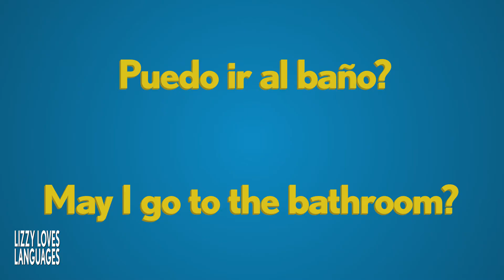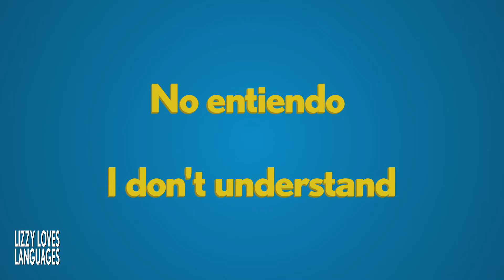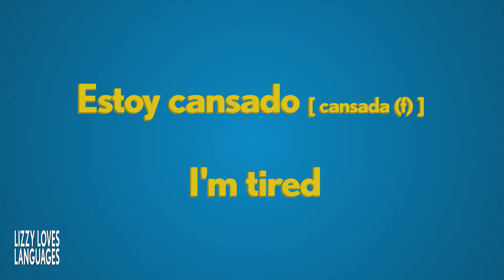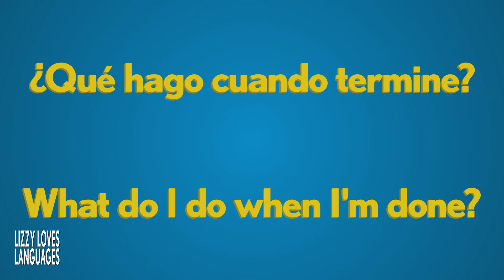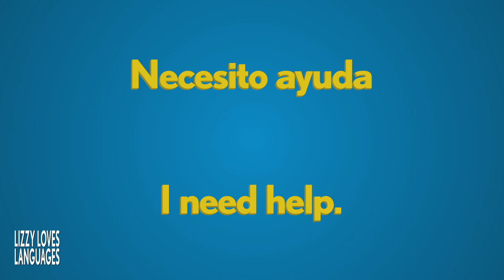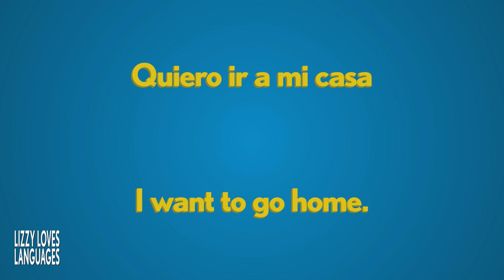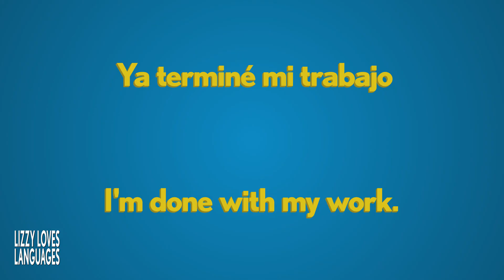Common Spanish Phrases in the Classroom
Learn Spanish phrases in this video that focuses on the most common phrases you will hear or say in a school classroom. This video is structured for you to listen to this lesson repeatedly to learn and absorb the common phrases that you will hear and speak everyday or within specific situations. Enjoy!